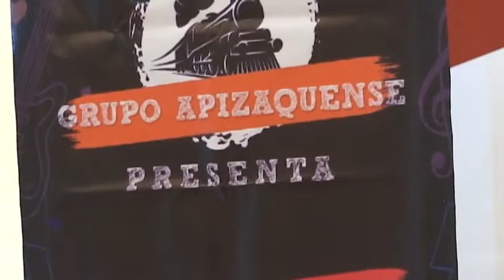Participe en “Juguetón, ayudando de corazón”